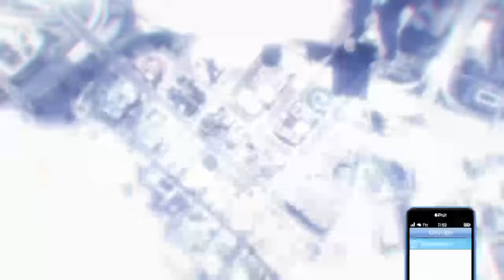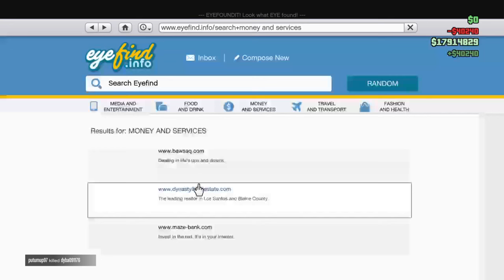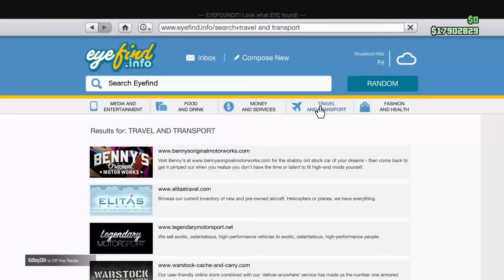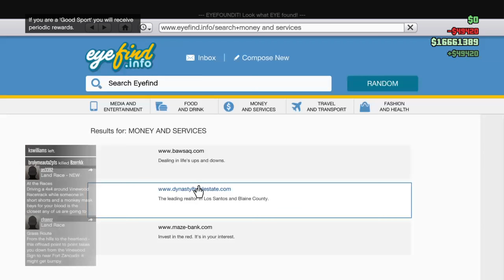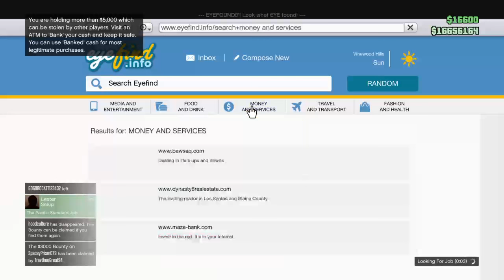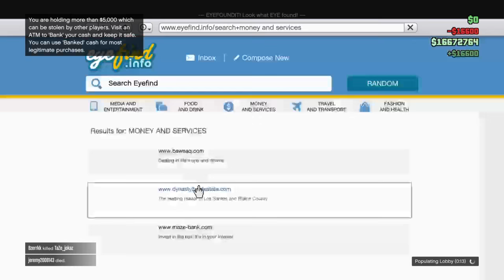Play the games mode in gta5 moody thomas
i love vgta5
\ k lets get to it i'm a gamer i love all kinds of games from GTA5 and MINECRAFT and any RACING GAMES , i'm here to have fun and make people laugh an